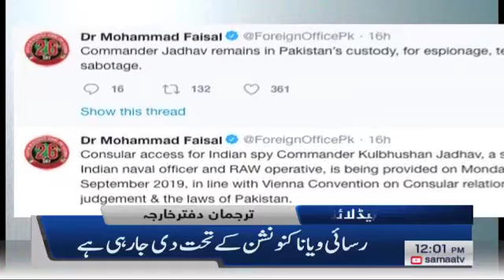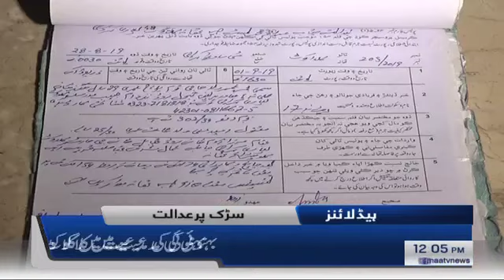Samaa Headlines - 12PM - 2 September 2019